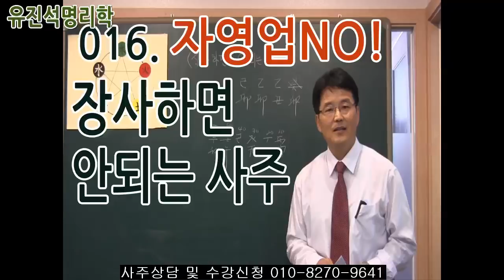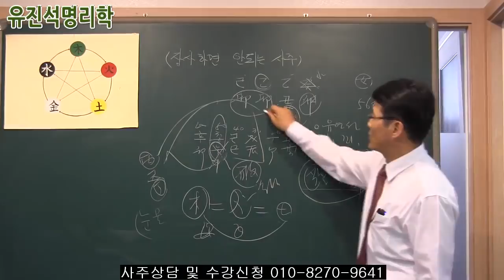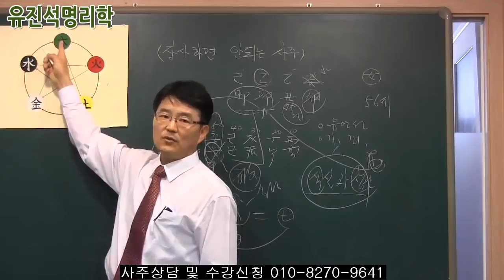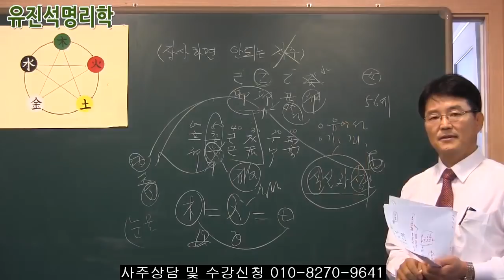016.자영업 오픈시 이런 사주는 매우 힘들다. - 유진석명리학